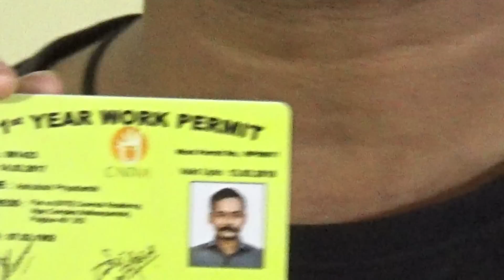Ashutosh ki actor banne ki kahani - Ashutosh ki Zubani | JOURNEY OF AN ACTOR | ONLINE ACTING CLASS